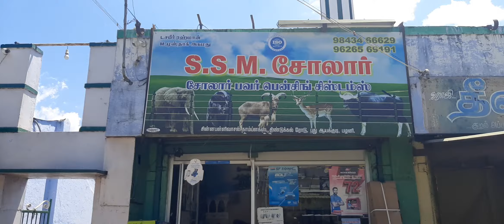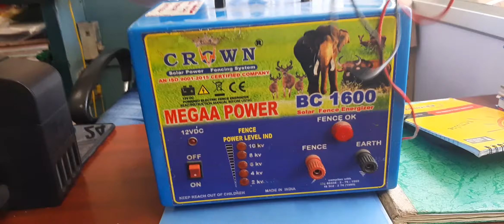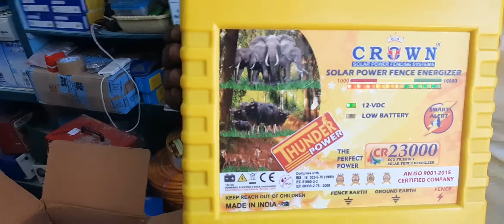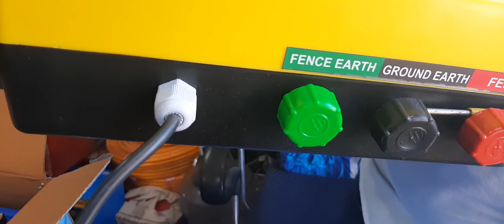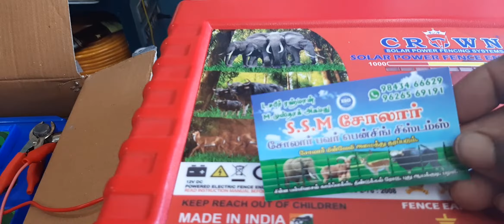சோலார் வேலி வேண்டுமா???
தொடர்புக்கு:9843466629